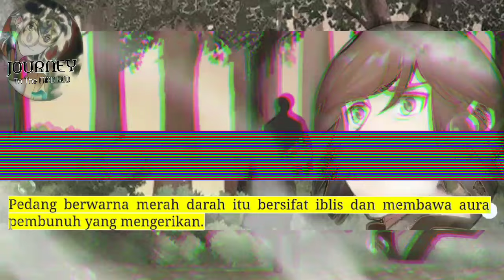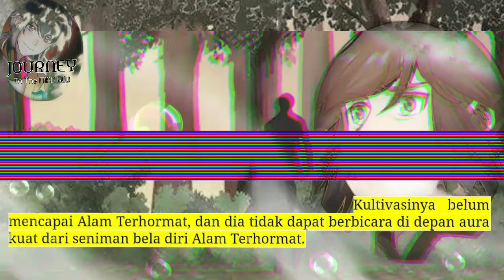Perjalanan Dewa Gila season 83